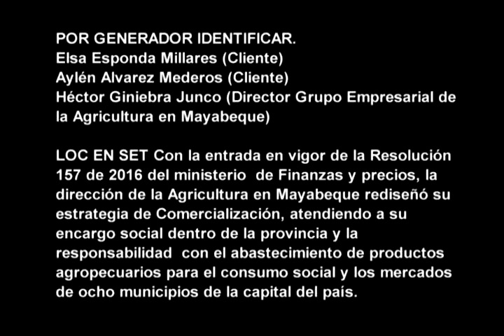Estrategia de comercialización de productos agrícolas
Con la entrada en vigor de la Resolución 157 de 2016 del ministerio  de Finanzas y precios, la dirección de la Agricultura en Mayabeque rediseñó su estrategia de Comercialización, atendiendo a su encargo social dentro de la provincia y la responsabilidad  con el abastecimiento de productos  agropecuarios para el consumo social y los mercados de ocho municipios de la capital del país.